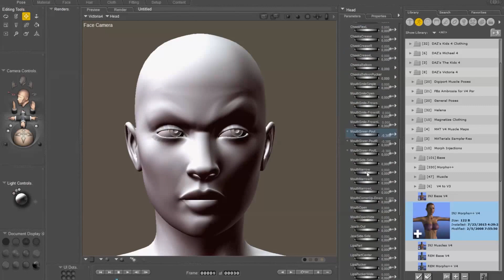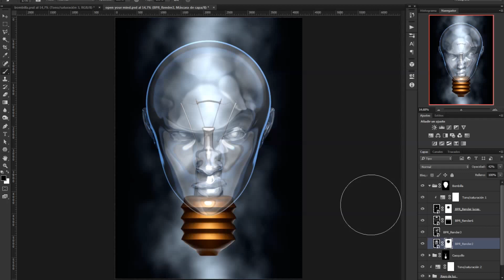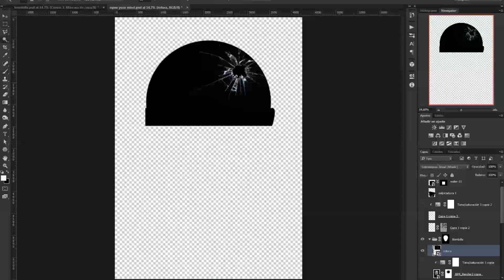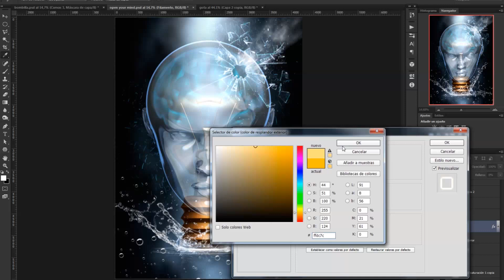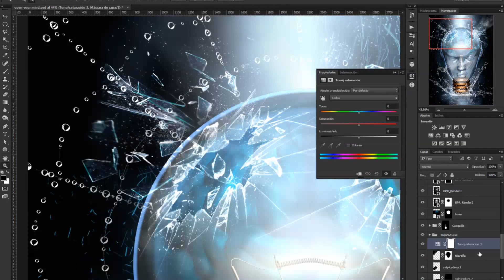Free Your Mind - Speed art (Zbrush, Poser,Photoshop) | CreativeStation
CreativeStation Team